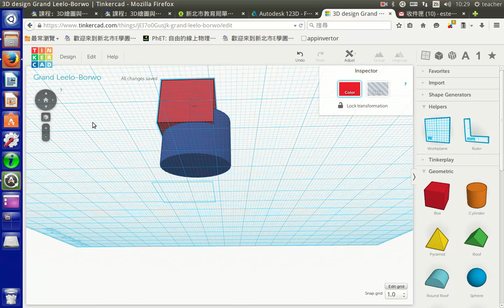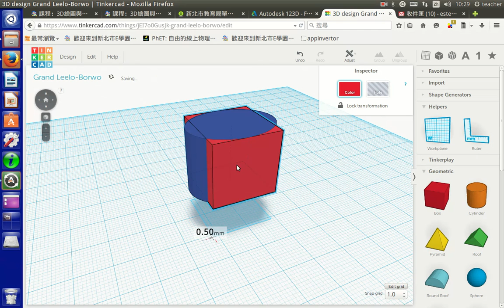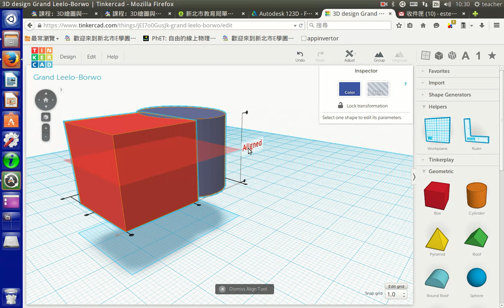a06高度與對齊